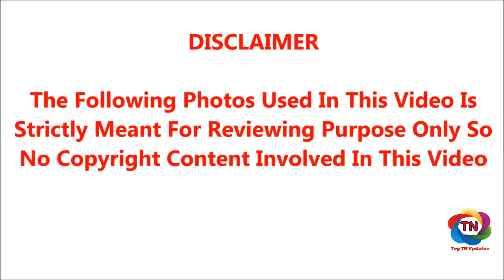தினகரனுக்கு குக்கர் சின்னம் தர முடியாது: தேர்தல் ஆணையம் அதிரடி | TTV DINAKARAN LATEST NEWS